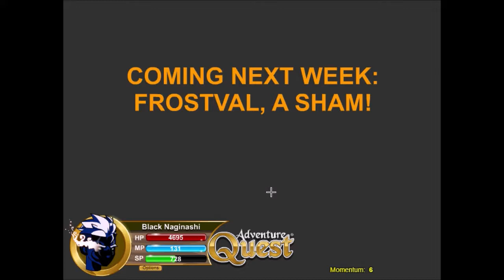AQ - AQ Commentary Dec 2018